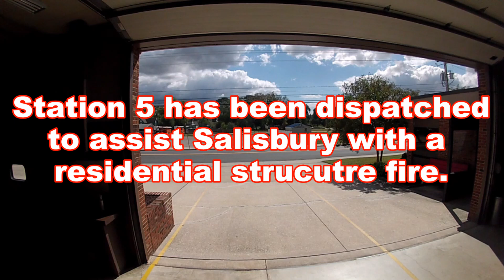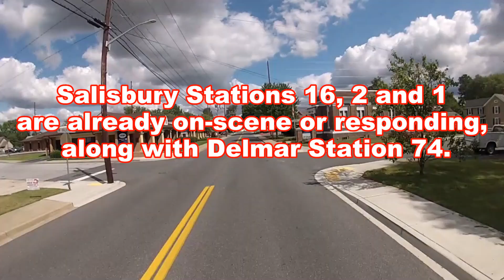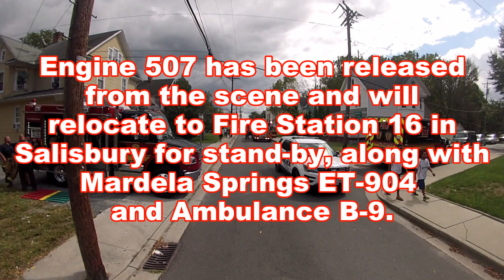Engine 507 mutual-aid to house fire in Salisbury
Hebron Fire Dept was dispatched to respond to Salisbury for a working house fire. Delmar Fire Dept was already responding with a ladder truck, so Hebron was due with an engine in this instance.

Salisbury and Delmar crews knocked the fire prior to our arrival. This unit assisted with some overhaul at the scene before transferring to Salisbury Fire Station 16 for a cover up assignment, along with Mardela Springs Fire Dept.